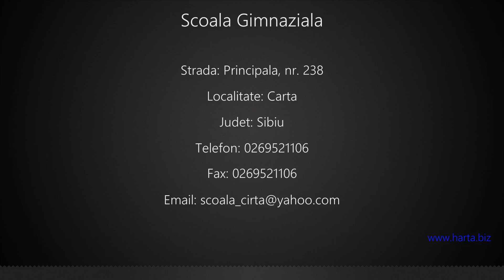Scoala Gimnaziala Carta